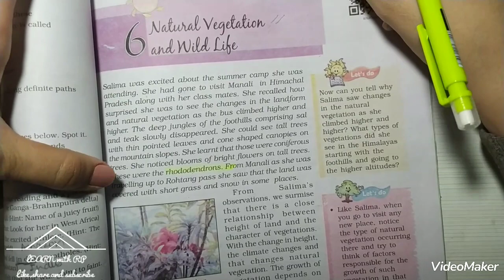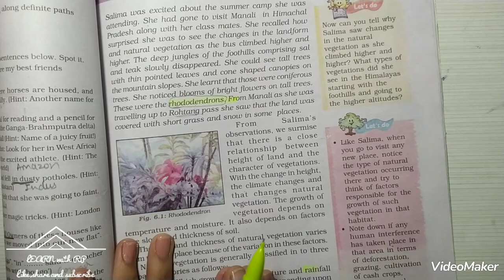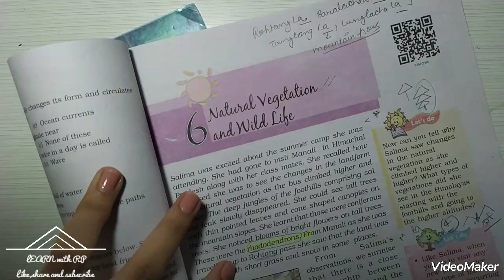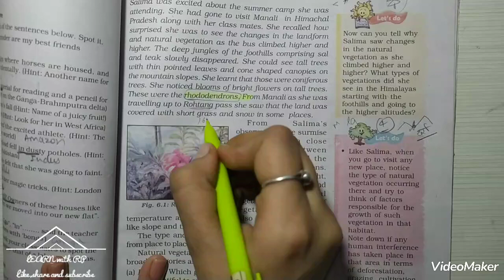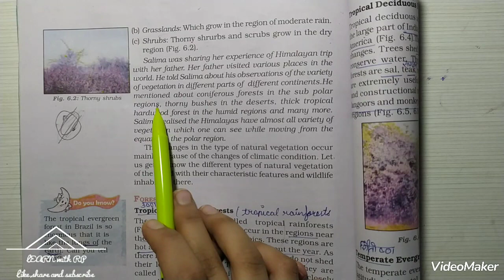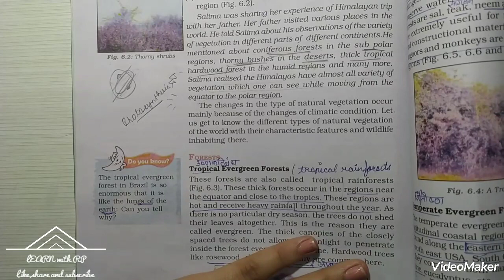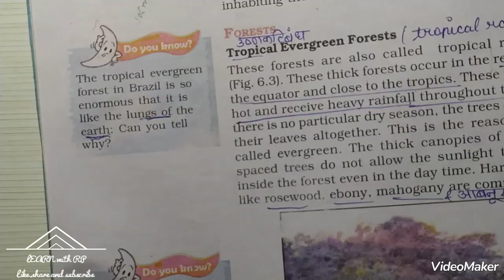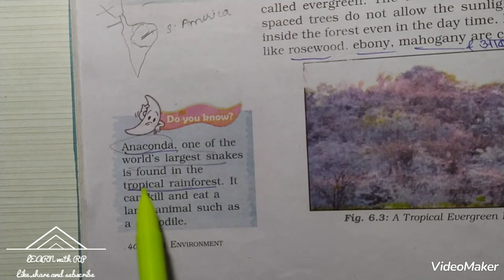NCERT(our environment [geography]) Class 7 chapter 6 part 1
it's just beginning of my YouTube journey ao please support me in increasing my view reach by sharing about this channel
also suggest me for YouTube videos . and tell me what topic you want to know on my YouTube channel.
all your suggestions are invited
thanks
--RAJSHREE PAREEK(RP)🤓😇😊
JAI HIND🇮🇳